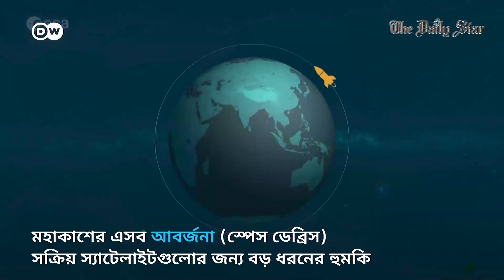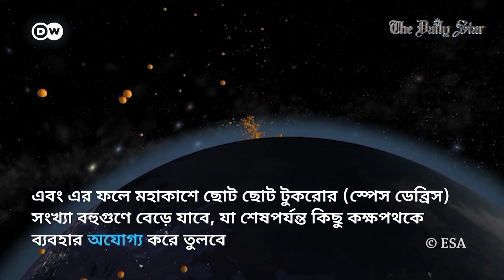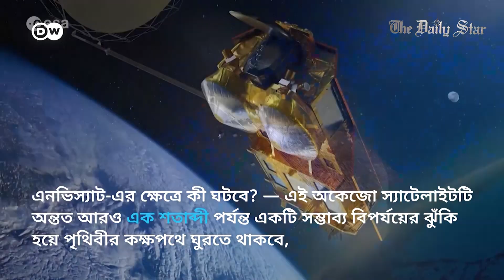মৃত স্যাটেলাইটের ধ্বংসাবশেষে মহাকাশে বাড়ছে হুমকি, করনীয় কি?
স্যাটেলাইট (কৃত্রিম উপগ্রহ) আধুনিক জীবনে অত্যন্ত গুরুত্বপূর্ণ ভূমিকা রাখে। মহাকাশ যুগের শুরু থেকে এখন পর্যন্ত ২০ হাজারেরও বেশি কৃত্রিম উপগ্রহ কক্ষপথে পাঠানো হয়েছে, কিন্তু মৃত বা নষ্ট হয়ে যাওয়া উপগ্রহগুলোর অবশিষ্টাংশ এখন পৃথিবীর চারপাশে সক্রিয়ভাবে ঘুরতে থাকা অন্য স্যাটেলাইটগুলোর জন্য ক্রমেই বড় ধরনের হুমকি হয়ে উঠছে।